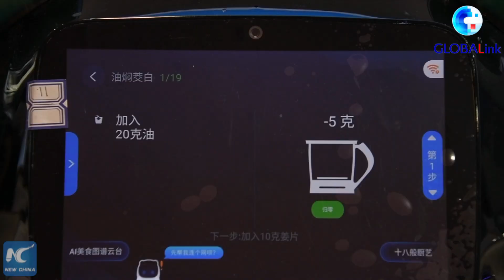GLOBALink | What can robots do? Amazing!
World Robot Conference 2021 is held in Beijing from Sept 10 to 13. Click the video to start an adventure with the cyborg friends.